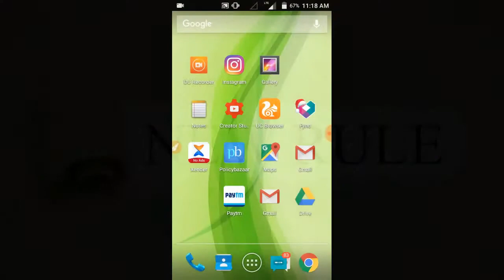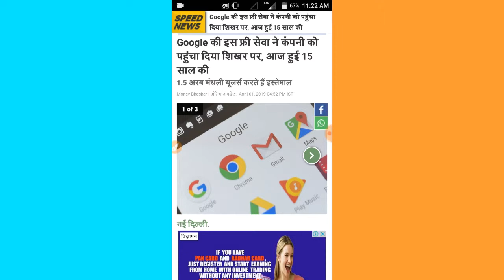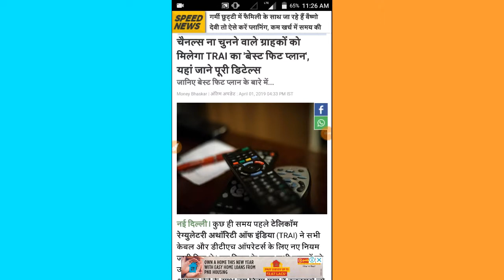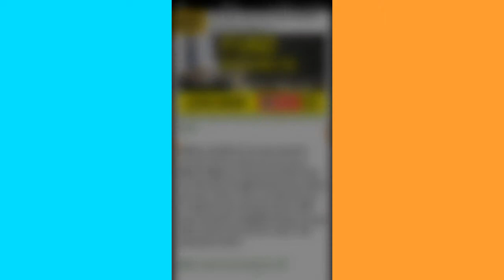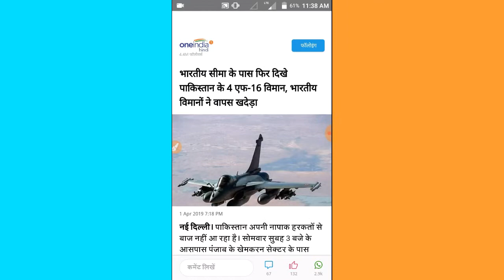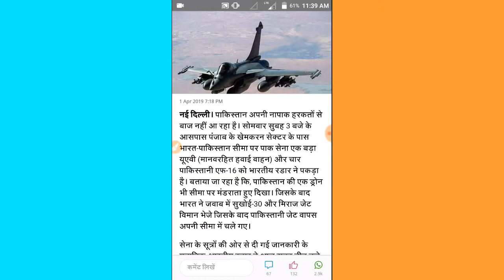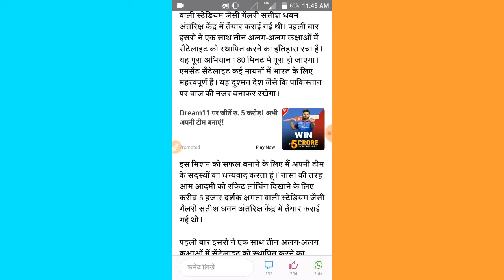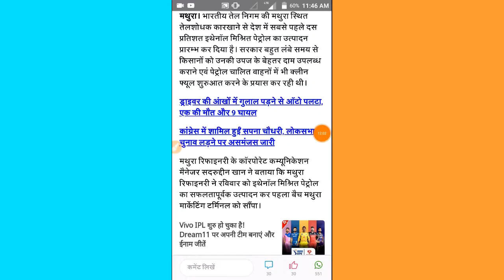Today Breaking News आज 2 अप्रैल 2019 के सभी मुख्य समाचार बड़ी खबरें